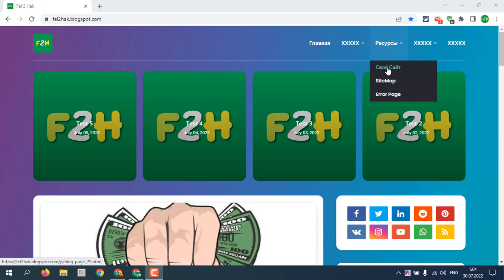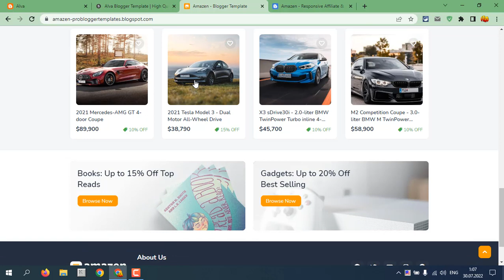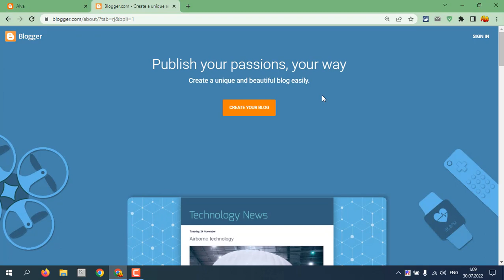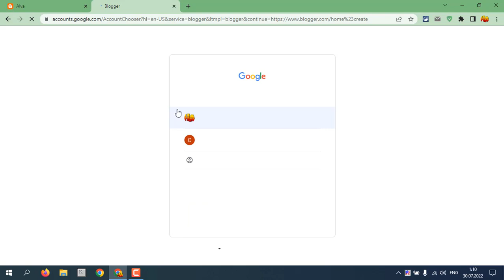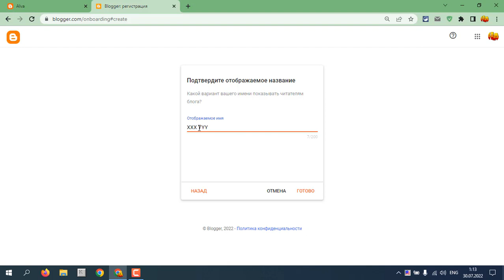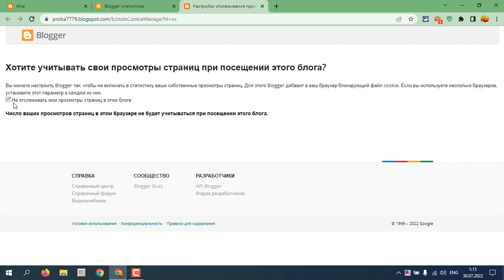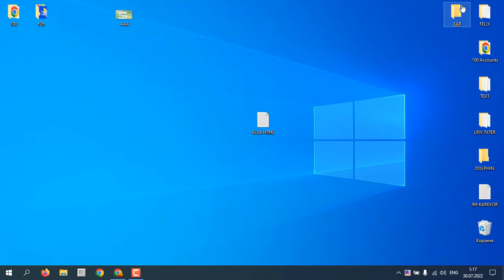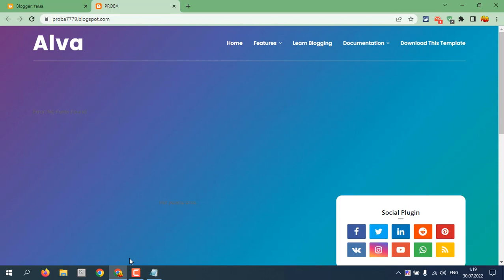Создаем Бесплатный Сайт на Блоггер | Заработок в Интернет | Часть 1